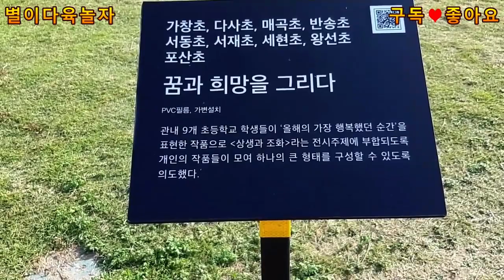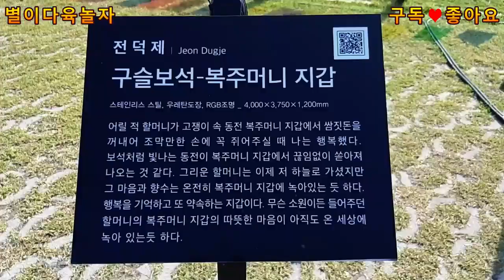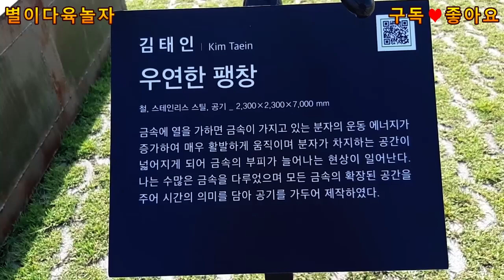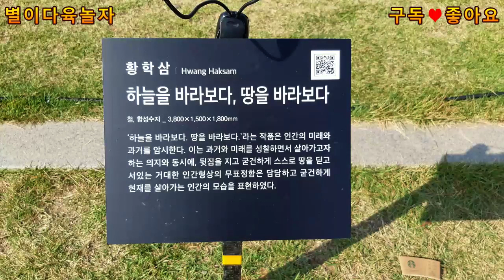강정보 디아크공원 경관과 조형물들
4대강낙동강에 위치한 강정보 (달성보)
조형물과 공원 조각들 구경하세요